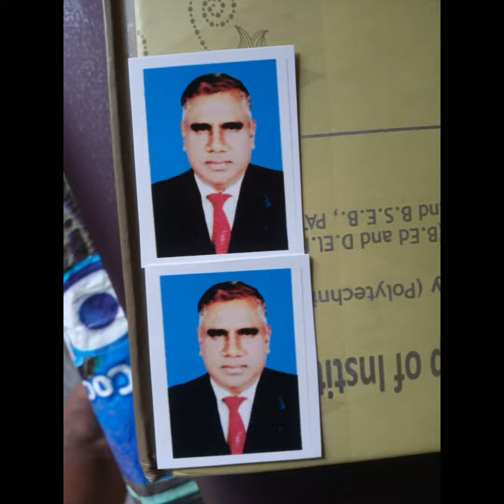MONIRA SULTANA POPY PRESENTS GU TALENT HUNT SERIES: COVERING SATYAM INTERNATIONAL SCHOOL PATNA